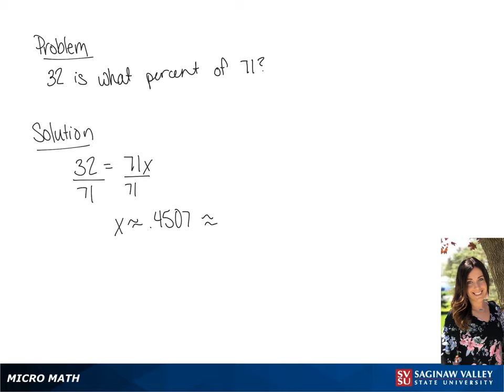Percentage: 32 is what percent of 71?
Tiala from SVSU Micro Math helps you solve a percentage problem.  “Percent” just means “hundredths”.

Problem: 32 is what percent of 71?